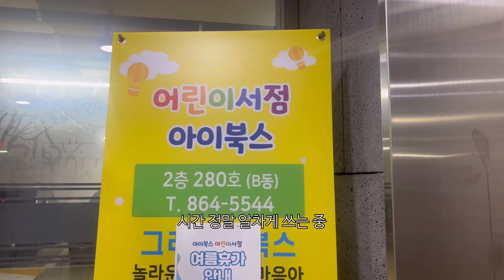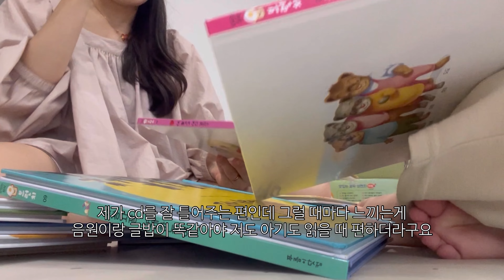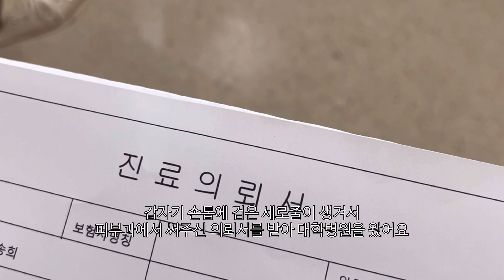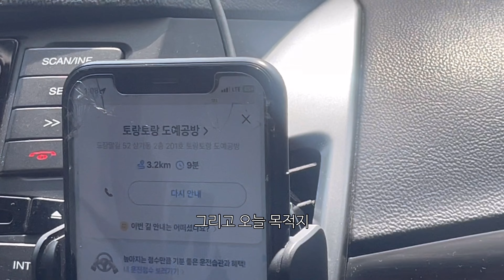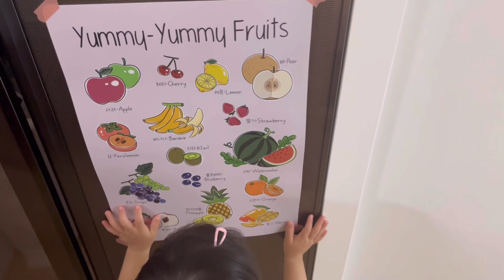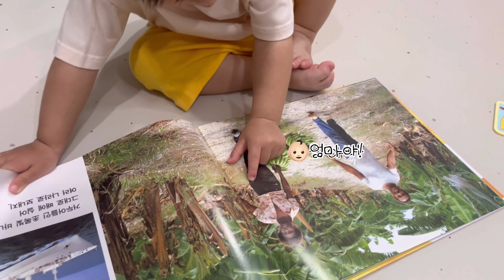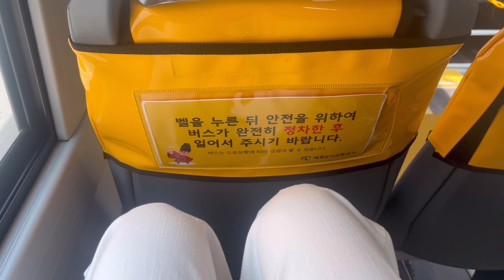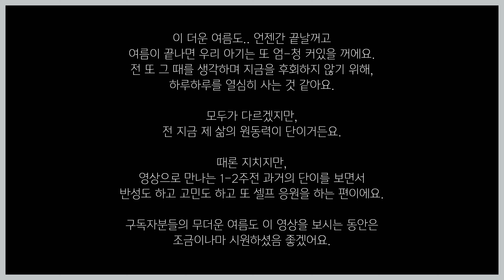[육아VLOG] 24개월ep.5, 수면교육 재시작, 방법공유와 결과까지💖•제발 밥달라고 소리치는 먹보아기🍚•똥손 엄마의 아들머리 자르기✂️•라라랜드vs도레미곰 전집•아띠쥬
안녕하세요,
드디어 길고 길었던 방학이 끝나고 단이가 등원했던 일주일을 담음 븨로그입니다.
그리고 이번 영상은.. 제가 오랫동안? 고통받았던.. 단이의 새벽깸을 고쳐보기위해 6개월 때 이후 다시 시작했던 수면교육 내용을 담았습니다.
진짜 지난 몇개월간.. 단이의 새벽깸으로 엄청난 고통을 받았고, 제 수면질도 아기의 수면질도 떨어져 육아 질이 떨어지는 날도 꽤 있었구요. 무엇보다 아기가 밤에 잘자야 키가 클 것 같은데.. 이러다간 키도 안크겠다ㅋㅋㅋ싶어서 수면교육을 결심하게 되었습니다.

수면교육의 방법은 워낙 많고 다양하고
수면교육을 왜하지?싶은 부모도 있을거고
육아의 방식은 가지각색 다양하기 때문에, 그저 이 집은 이렇게하는구나..를 참고해주심 좋을 것 같아요!

혹시나 새벽깸이 고민 중이시라면.. 수면교육을 시작하기에 앞서서 아기가 깨는 이유를 제일 먼저 알아야하는 것 같아요.
깨는 원인을 찾고 원인에 따른 해결방법이 필요하기 때문에.. 제 수면교육 방법이 꼭 정답이 아니라는 점🥹🫶🏻

그럼 오늘도 감사합니다!! 행복한 한 주 되세요~~!

*bgm*
- 콩은네음악공장: 뭐하고놀까?, how sweet, 일주일뚝딱, 나는야 라이더,
- oneul: cheese cracker